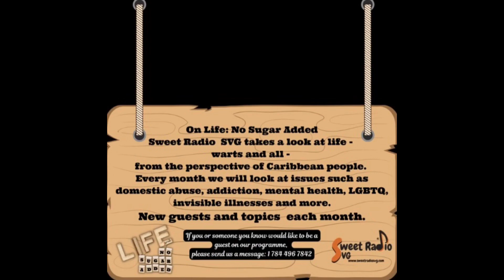Tropical Fusion: Partner